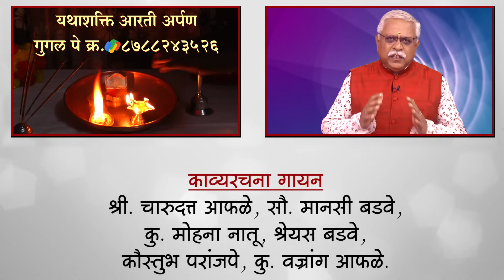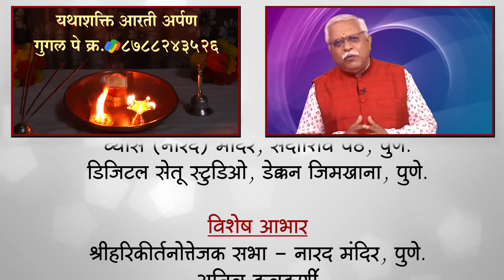दशावतार कीर्तनमाला | वराह अवतार । श्रावण विशेष | ह.भ.प. डॉ. चारुदत्तबुवा आफळे । vishnu Dashavtar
या पवित्र श्रावणमासानिमित्त कीर्तनविश्व सादर करीत आहे दशावतार कीर्तनमाला...
भगवान विष्णूंच्या दहा अवतारांचे अतिशय भावविभोर वर्णन करणारी कीर्तनमाला !
अवतार तिसरा - वराह अवतार
कीर्तनकार:  ह. भ. प. डॉ. चारुदत्तबुवा आफळे

Marathi Kirtan
Dashavatar Katha
Varah Avatar
Charudattabuva Aphale